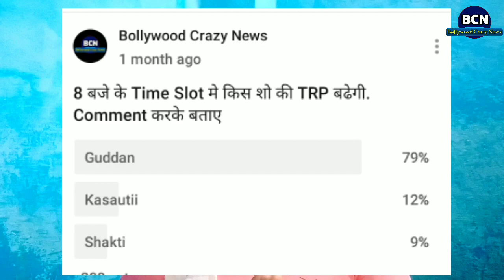Guddan, Shakti, Kasautii | Which Tv show people are watching most | Bollywood Crazy News